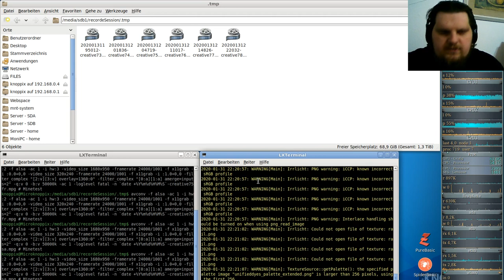Let´s Play Minetest - German-Creative-server ( Minecraft orientiertes Spiel ) #078